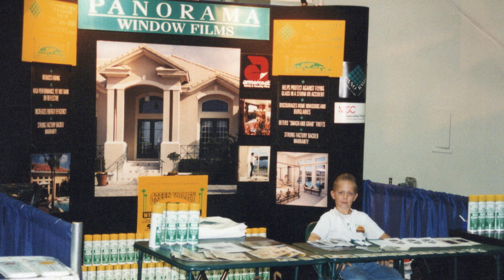Starting from Scratch: Richard Miller's Journey into Tinting | Founder of Green Valley Window Tint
In this premiere episode of "Born to Tint with the Miller Brothers," we couldn't think of a more fitting first guest than our father, the one who started it all. Tune in as he shares his captivating stories of working on celebrity homes and recounts his inspiring journey in the tinting industry.

Take a deep dive into the early days in business, the pivotal moment when he chose to forgo a college career, and the hurdles he faced when acquiring his very first roll of tint. Discover how a life-altering stroke completely reshaped his trajectory and the priceless insights he's gained from building and managing a successful team.

But most importantly, listen as he unveils the delicate art of creating a successful business and family life, offering wisdom that will strike a chord with entrepreneurs and families alike.

Join us for an episode filled with heartwarming anecdotes, profound life lessons, and a celebration of resilience, family bonds, and entrepreneurship in "Born to Tint with the Miller Brothers.